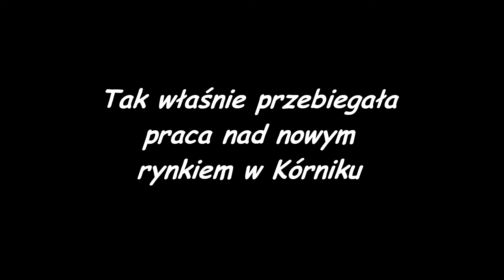PRZEBUDOWA RYNKU W KÓRNIKU 2014 MARZEC - GRUDZIEŃ